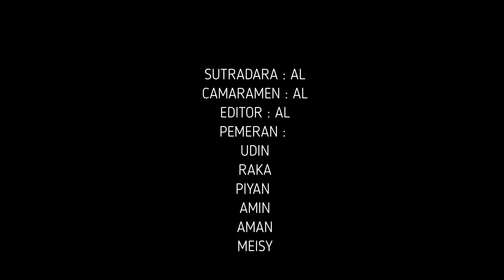Pantun 4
pantun merupakan ciri khas budaya melayu

dan follow akun instagram kami : tuah_melayuu

terimekasih
semoga terhibur dan bahagia hehe